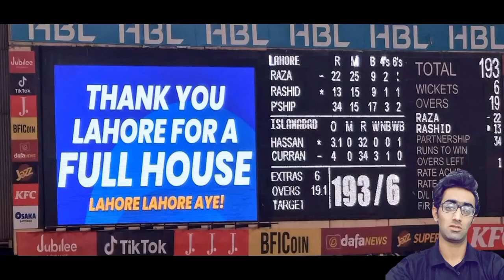Lahore Qalandars vs Islamabad United | Pakistan Super League 2023